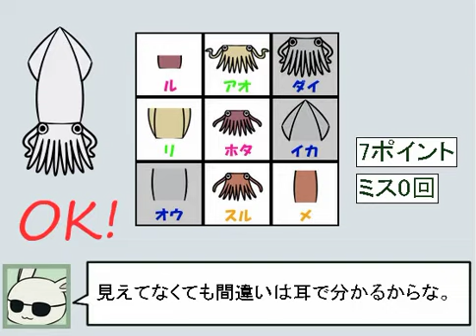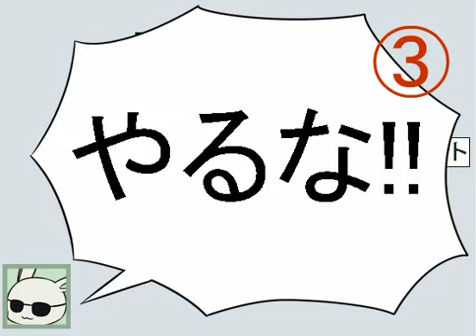「イカ組み立て工場」 プレイ動画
「イカ組み立て工場」は へにょるか さんが制作した順番にパーツを選んでイカを作っていくゲームです。